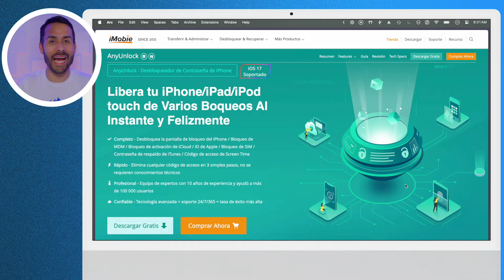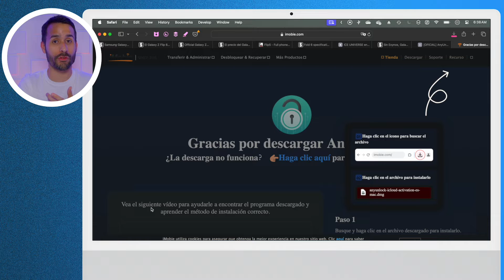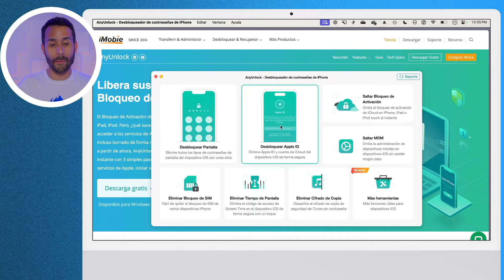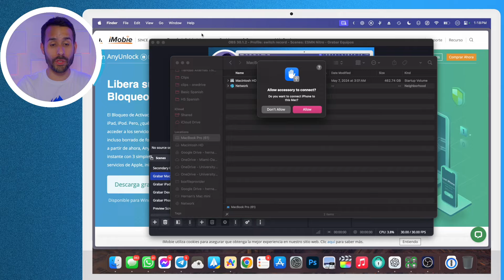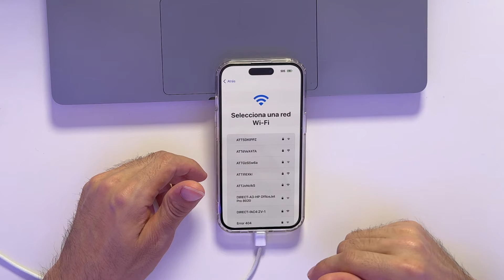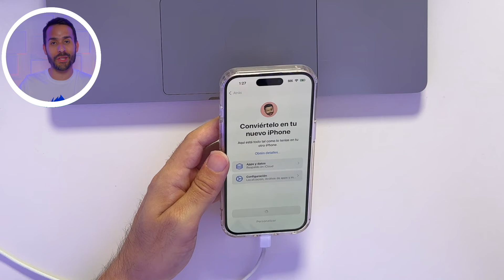⭐️ Cómo desbloquear iPhone bloqueado sin saber la contraseña | Desbloquear iPhone 11 a 16 iOS 17/18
👉Descarga gratis AnyUnlock para desbloquear cualquier iPhone sin contraseña ; para desbloquear un iPhone bloqueado por iCloud ; para eliminar cuenta icloud ; para quitar MDM

✅Acerca de AnyUnlock:  AnyUnlock está diseñado desde el principio para ayudar a los usuarios de iPhone/ iPad/ iPod touch a desbloquear las contraseñas olvidadas de iOS en sus propios dispositivos. Además, AnyUnlock también sirve para desbloquear un iPhone sin contraseña, desbloquear Apple ID, saltar MDM, quitar el tiempo de uso, saltar bloqueo de activación de iCloud, desbloquear una tarjeta de SIM, etc.

🔥iOS: iOS 18, iOS 17, iOS 16, iOS15, iOS14, iOS13, iOS12, iOS11, iOS10, iOS9, iOS8, iOS7, iOS6, iOS5